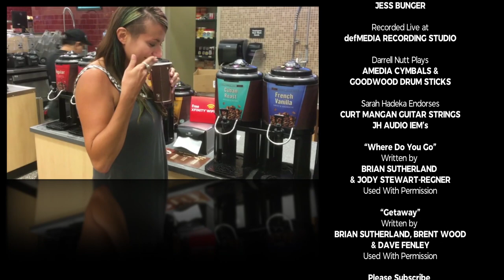Music Studio Live | S0104 BRIAN SUTHERLAND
Brian Sutherland - A hard working, talented, young songwriter that is on his upward journey in the music business!

Brian Sutherland joins Darrell Nutt and Sarah Hadeka for episode 04 of Music Studio Live. Brian discusses the process of co-writing in Nashville, using facebook for songwriting inspiration, and performing with The Beach Boys, YES, "THE" Legendary Beach Boys!

Guest Musician: Caleb Neff

Executive Producer
DARRELL NUTT

Produced, Directed, Edited, & Mixed by
DARRELL NUTT

Produced by
SARAH HADEKA

Recorded at:
defMEDIA RECORDING STUDIO

Camera Operators:
BRENT BILLMAN
MICHAEL PICK

Darrell Nutt Endorses:
AMEDIA CYMBALS
GOODWOOD DRUMSTICKS

Sarah Hadeka Endorses:
CURT MANGAN GUITAR STRINGS
JH AUDIO IEM